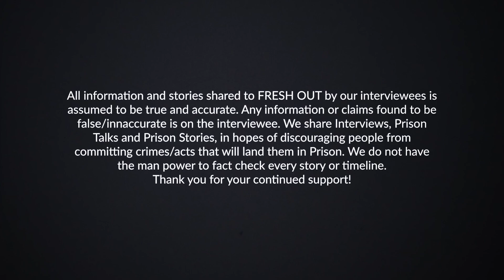She-male activities in Thailand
Navy Veteran Chad Michael shares stories from his years of service.